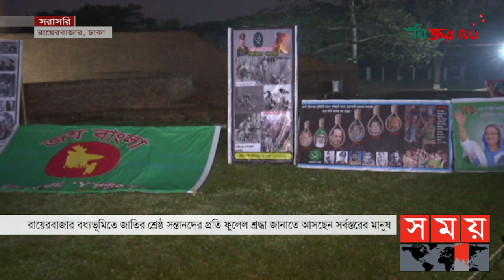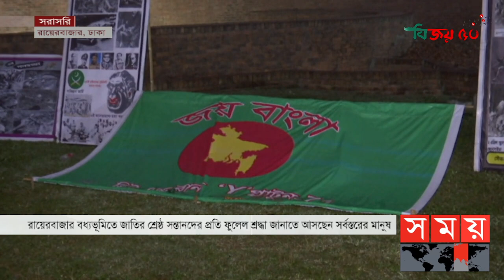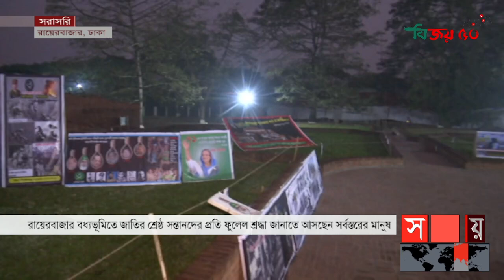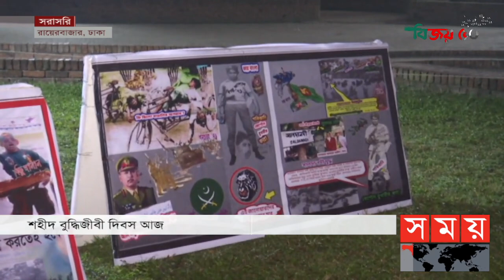রায়েরবাজারে জাতির শ্রেষ্ঠ সন্তানদের শ্রদ্ধা জানাতে আসছেন সর্বস্তরের মানুষ | 14 December | Somoy TV